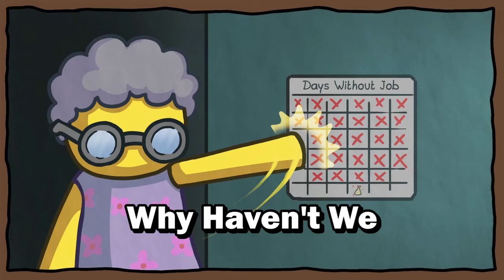LOST Home Because Grandma KICKED Us OUT In Wobbly Life!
After Getting Kicked Out Of Grandma's House. We Find Ourselves Working Different Jobs To Buy A House, Like. (Ambulance Driver, Firefighter, Pizza Boy, Toxic Waster Remover, and MORE) ENJOY!!